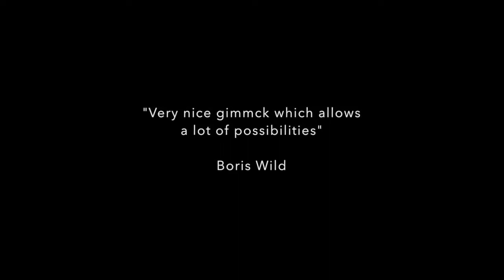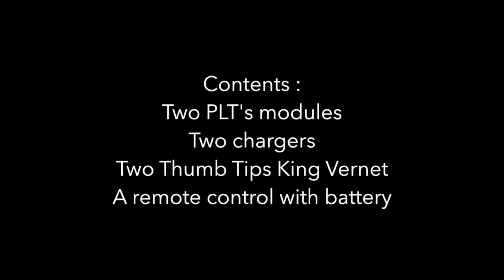Programable Light Thumb PLT